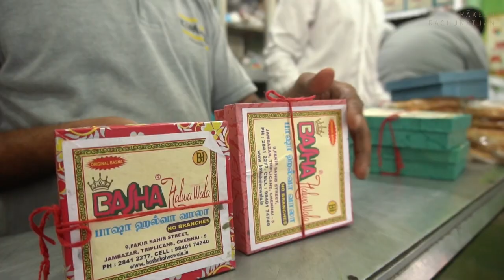Dum Ka Roat Halwa - A Sweet Legacy | FoodArt : Chennai | Rakesh Raghunathan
Dum Ka Roat Halwa - Unique to Chennai with a 100 year legacy.

Their hands create magic and memories. They are artists, speaking through food in diverse voices. Each one has a story.

Presenting FoodArt - A unique documentary series.

About Rakesh Raghunathan

Rakesh Raghunathan is a South Indian culinary ambassador, whose vision is to showcase the rich heritage of the region to audiences across the world. He brings a unique perspective and experience of south Indian cuisine, while also seeking to turn the spotlight on the custodians of these traditional knowledge systems. A food raconteur, armed with a wealth of anecdotal history, and a deep insight into socio-cultural practices, Rakesh has taken food to the realm of the performative. His presentations are a multi-sensory and aesthetic experience with an element of romance and drama thrown in, as he draws his audiences into a space where food and art converge seamlessly.